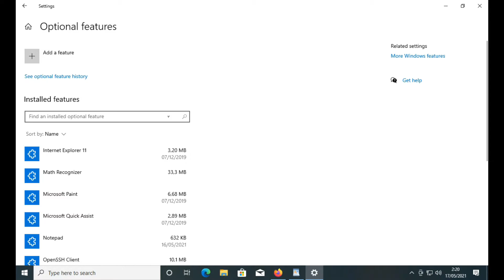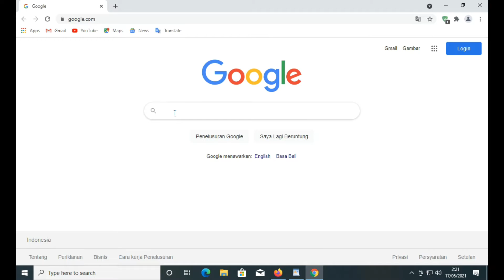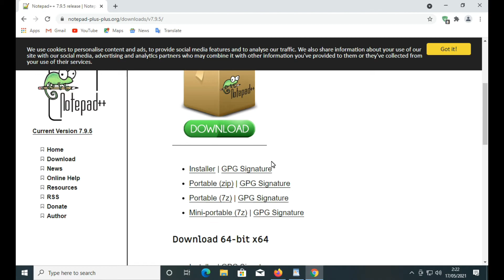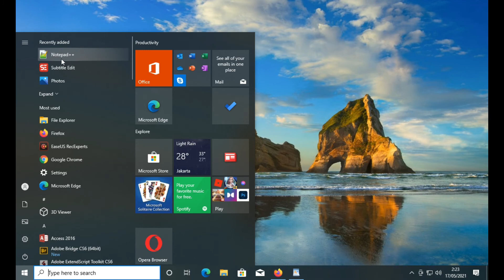Cara Menghapus Notepad Windows Dan Menggantinya Dengan Notepad ++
Notepad Windows 10 Tutorial :
Notepad ++ lebih canggih dan memberikan kemampuan untuk menulis kode dalam berbagai bahasa dengan mudah. itulah sebabnya banyak pengguna windows yang mengganti notepad bawaan windows mereka.
Berikut ini cara mengganti windows 10 Default Notepad dan cara install Notepad ++